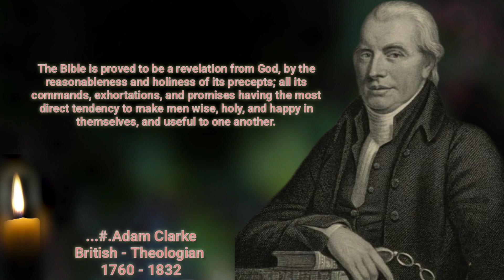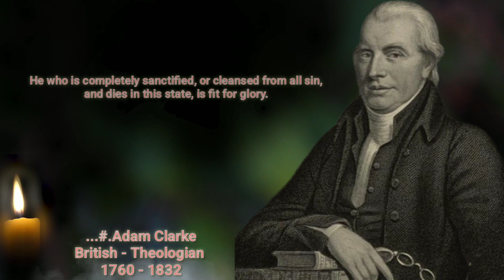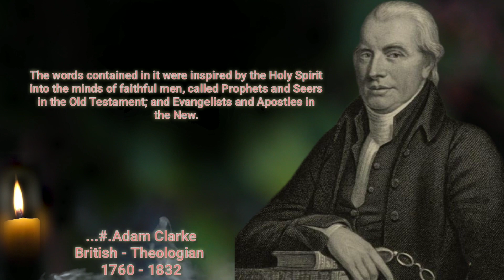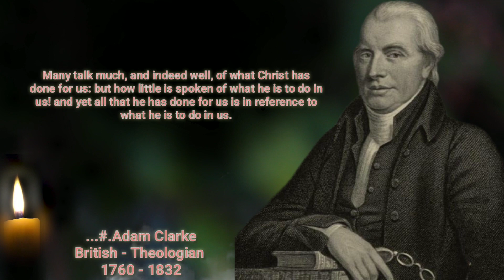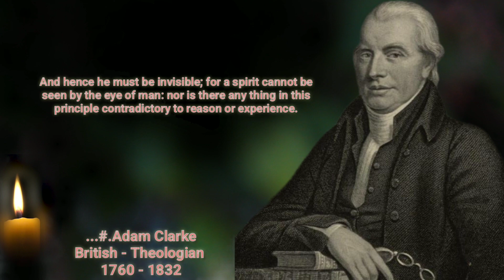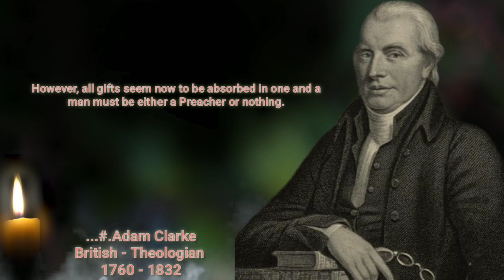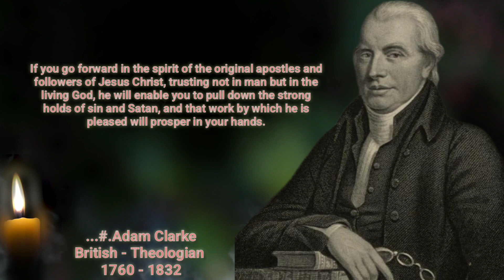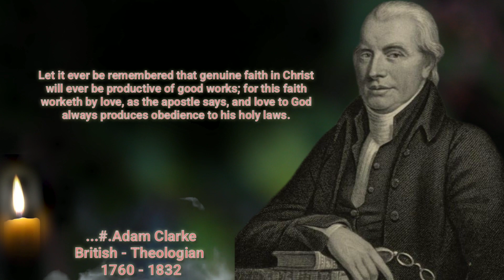Adam Clarke Motivational Quotes Video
The words of the Sages are presented here, So that you can learn from their lives and color your current life according to the needs of the times.

So stay with the Quote and enrich the knowledge base.

▶️☑️ Author's Name : Adam Clarke

👉Title : Adam Clarke Motivational Quotes Video

best quotes
life changing quotes
motivational speech